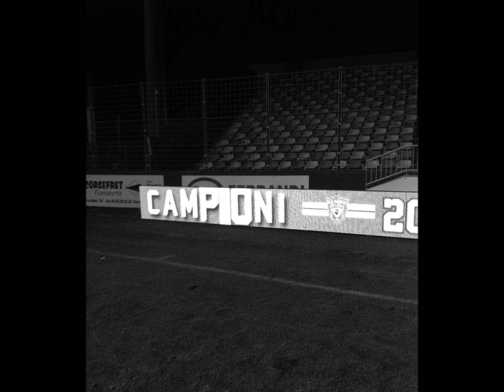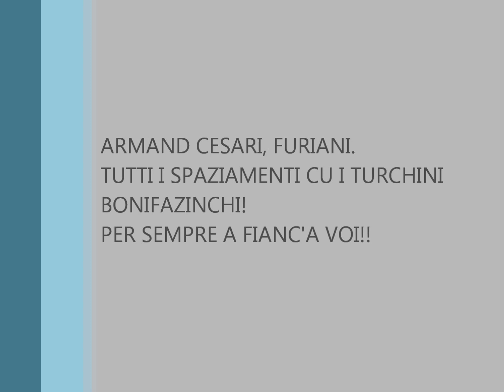Turchini bonifazinchi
I turchini bonifazinchi fanu tutti i spaziamenti in furiani! Venite cu noi!
Turchini bonifazinchi 15 quai banda del ferro 20169 bonifacio